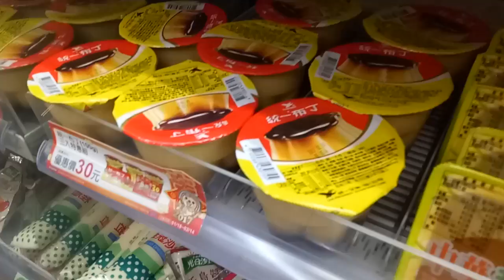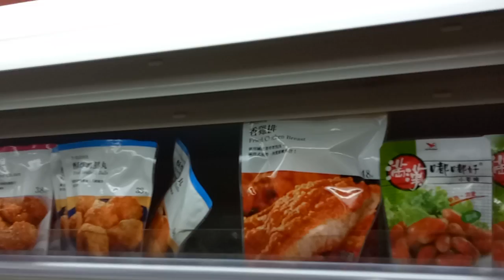幼稚園 捉迷藏 抓娃娃 丟娃娃 玩具 夜市 yoyotv 逛街 indoor playground indoor,playground,kids,fun,slide,children,